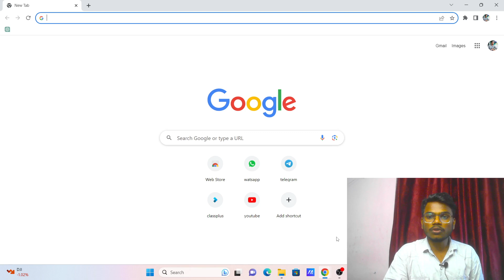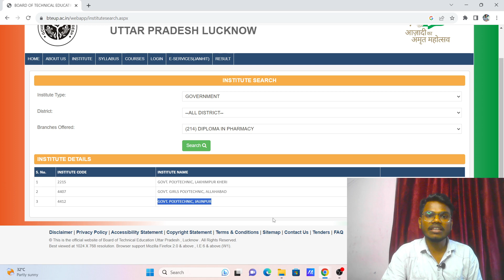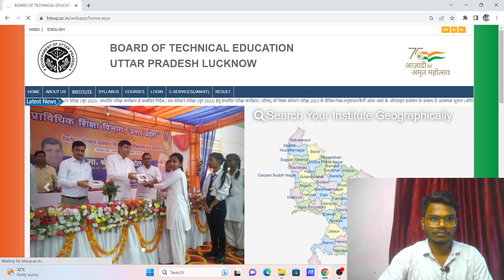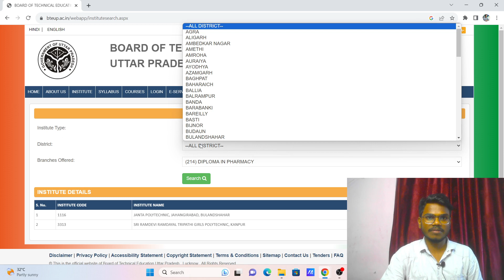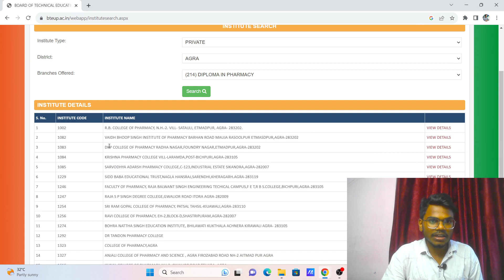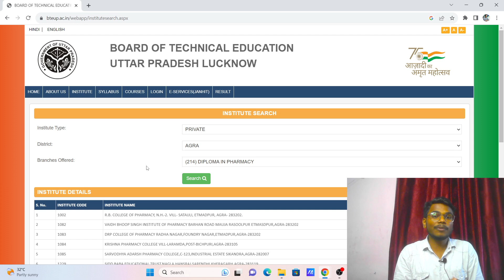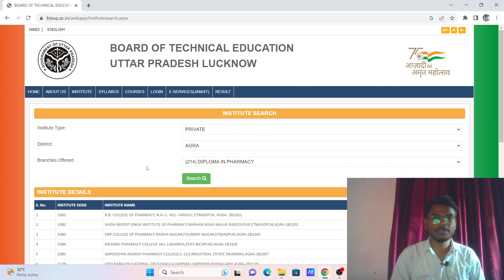अपने District के Top Pharmacy College ऐसे करें सर्च | Private , Aided , Government | UP Polytechnic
अपने District के Top Pharmacy College ऐसे करें सर्च | Private , Aided , Government | UP polytechnic 2023